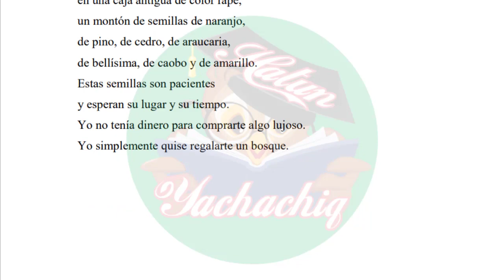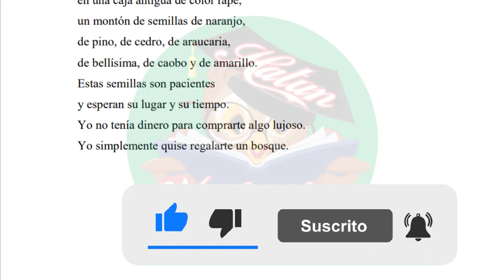EL DÍA DE TU SANTO DE JAIRO ANÍBAL NIÑO | Antología Literaria 2º secundaria